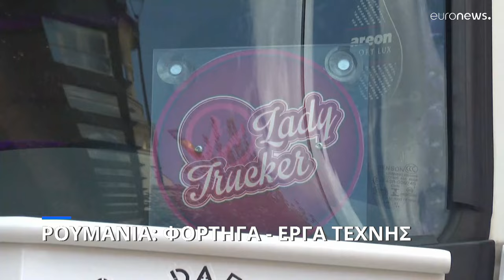Ρουμανία: Έκθεση με φορτηγά - έργα τέχνης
Περίπου 240 οχήματα έδωσαν ραντεβού στο φρούριο Άλμπα Ιούλια